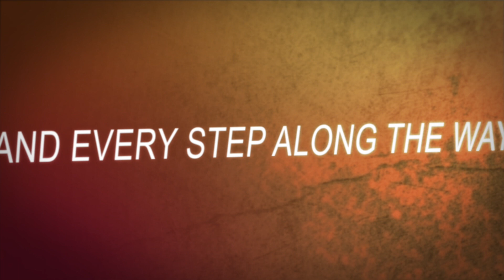REDFLAMEZ TV | Exclusive | Sammy's Patio Freestyle Cypher Streets Edition | 2015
REDFLAMEZ TV Presents Sammy's Patio Freestyle Cypher Streets Edition 2015 Boston, MA